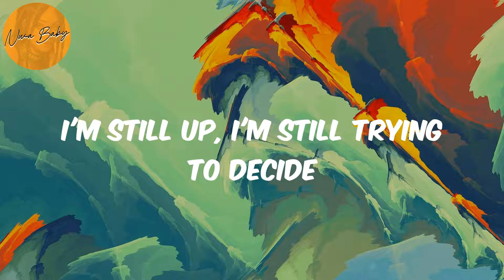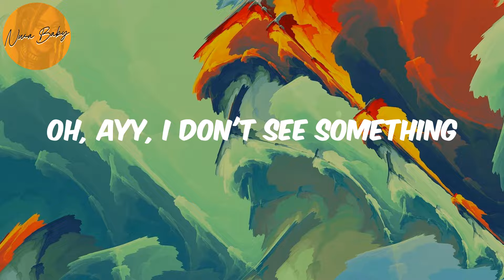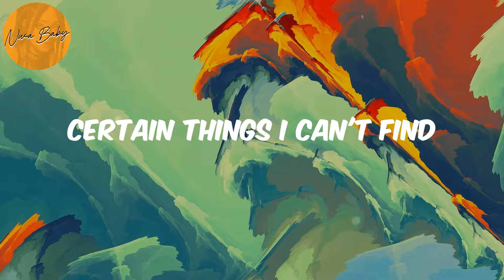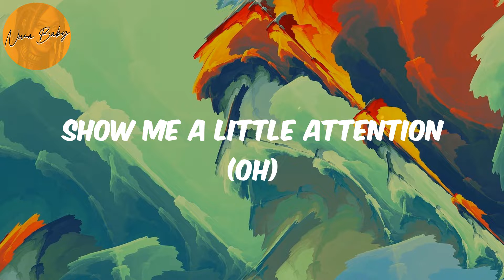Attention (Lyrics) - Omah lay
Lyrics Attention:
Ayy
Smoke up?
Smoke up?
Need some freedom
Freedom
Smoke up?
Smoke up?
Need some freedom
Freedom

Omah lay, Attention, Attention lyrics , afronation, afro-pop, afrobeat, african music, nigerian music, south african music, amapiano, afro-fusion, highlife